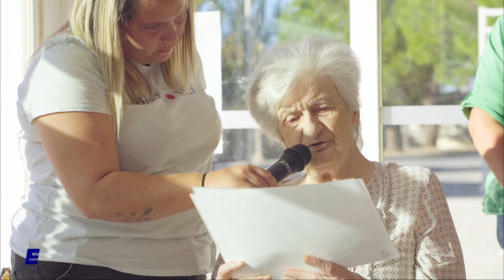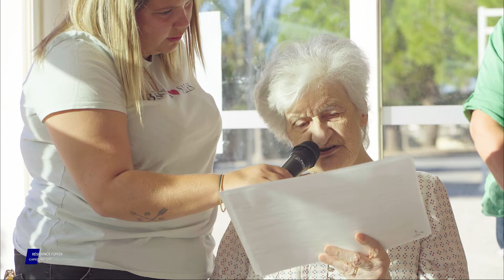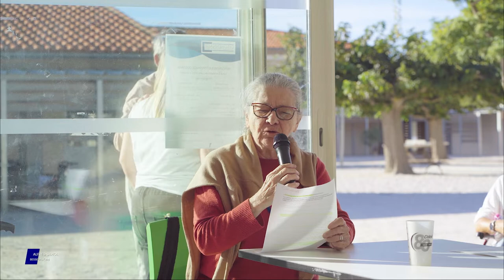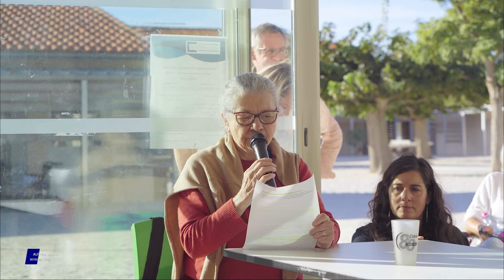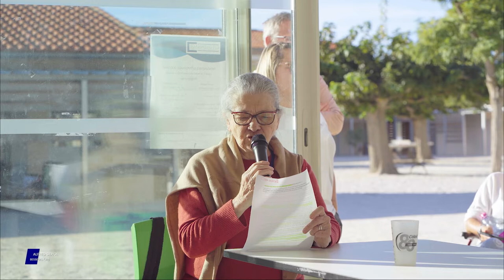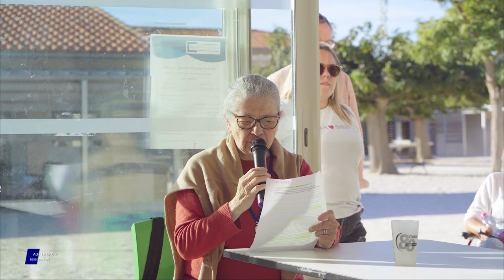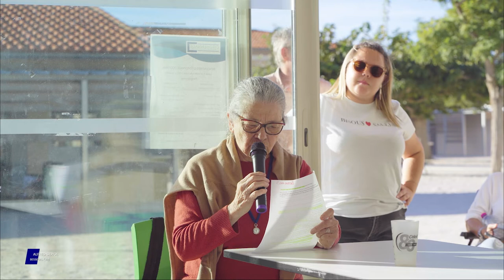Citoyennage 03.10.2022 - Uzes, Capestang et Bessèges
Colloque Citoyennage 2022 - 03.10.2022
Uzes, Capestang et Bessèges

Thème :
Ouverture et Solidarité, comment participer.

Vidéo du huitième groupe de passage,

Suite du Citoyennage :
Jour 2 :

Réalisation:
MLV Concept - Maxime Lahure